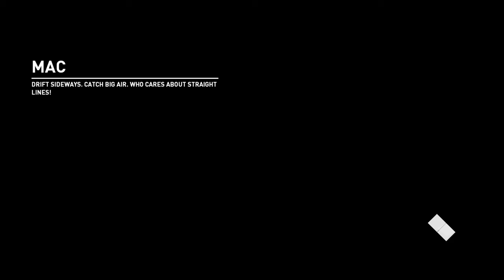Need for Speed™ Payback_20181002234958